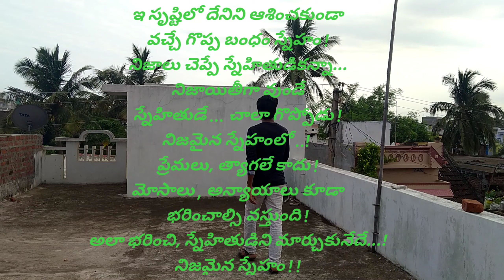JIGIRI DOSTH || PART -2 || SHORT FILM || CINEMA DOSTHULU || STAY HOME || STAY SAFE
CAST : SHYAM ,VAMSI, DIVAKAR , PRASHANTH !
CREW : DHARMA, TEJA !
WRITTEN
DIRECTOR
FOLLOW FACEBOOK
FOLLOW INSTAGRAM
FOLLOW TWITTER